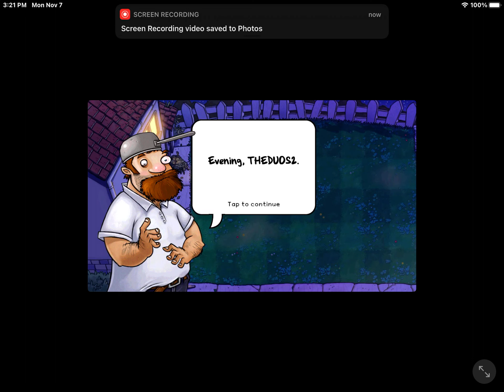PvZ night 1